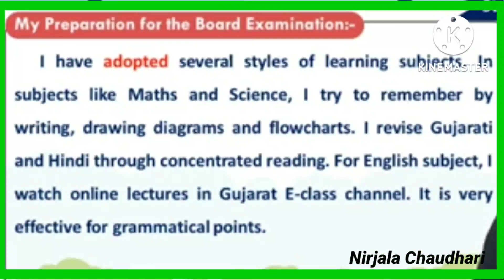STD 10 SUB- ENGLISH-GRAMMAR E-MAIL(preparation for board exam)